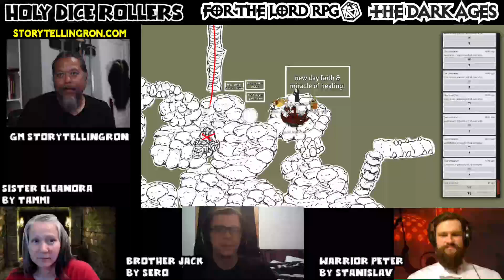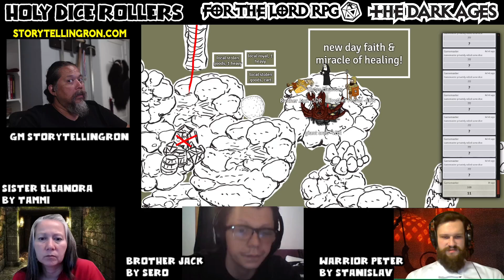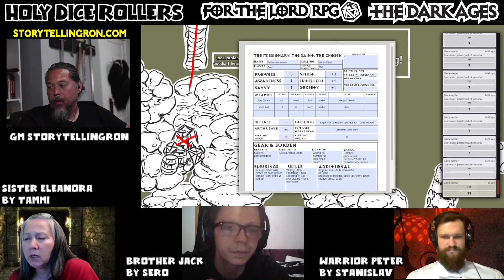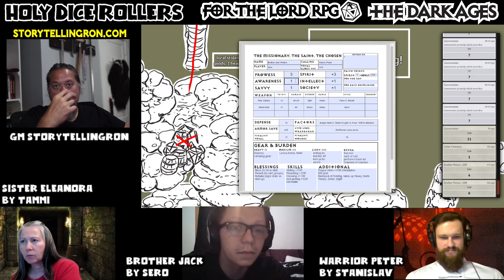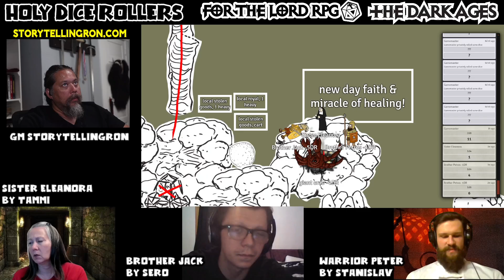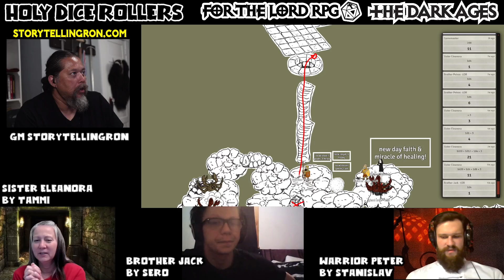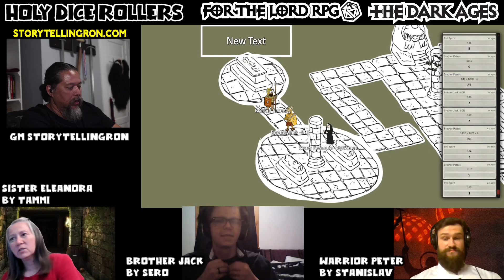The Dark Ages Missionaries, Pt10, Dungeon Haul